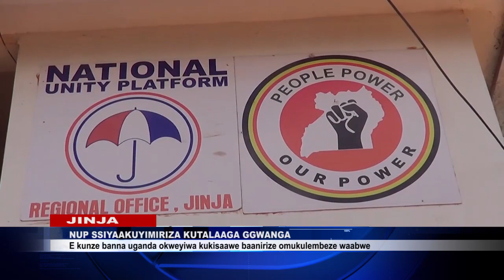KAGWAKE KETONYE TULINA OKUKIMA BOBI WINE KU KISAAWE ENTEBBE